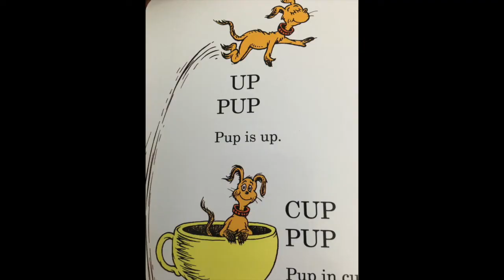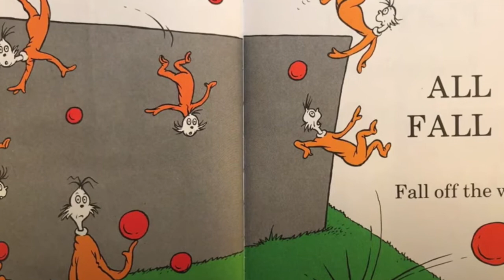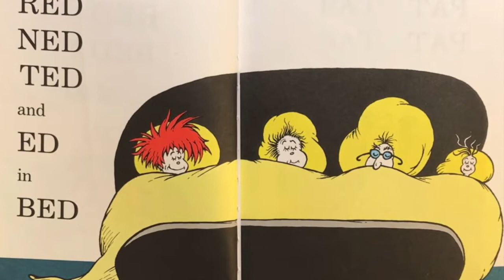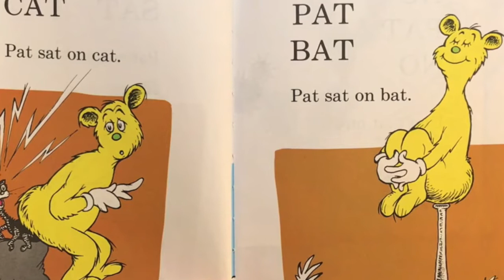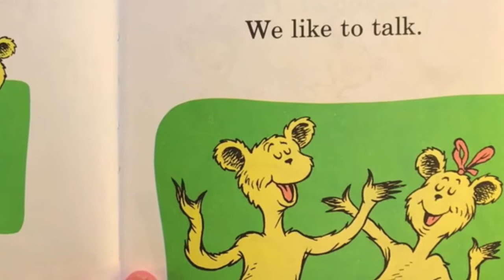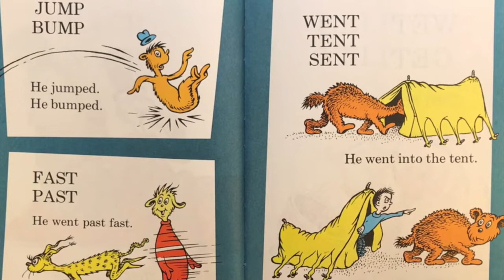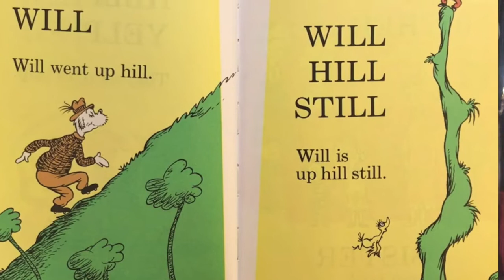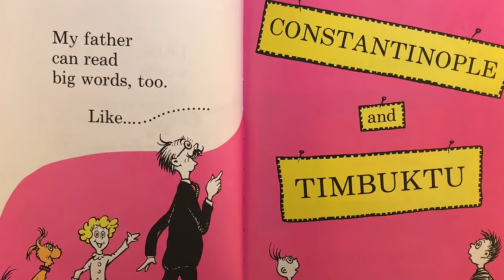Hop on Pop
Hop on Pop read by Spider Man

Cosplay Giving Back was created to provide some light during the dark and at times loneliness of the Coronavirus sheltering and Quarantine orders. It has been difficult for us as adults to comprehend, and at times it can be even harder for children to understand why they are not in school, why they can't go run around the neighborhood, why they can't see friends and family. Our hope is that for a brief time, they can lose themselves in seeing some of their favorite characters reading them some stories! We have stories read by Jasmine, Ariel, Captain America, Oogie Boogie and more!

If you want to read, let us know